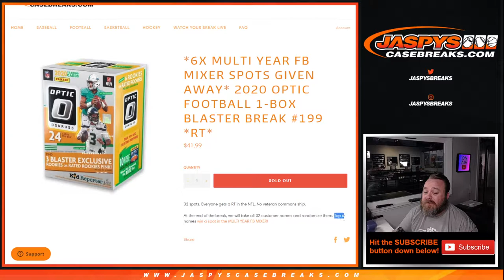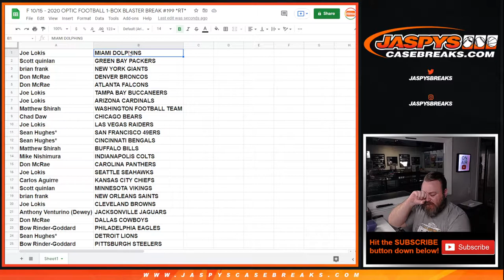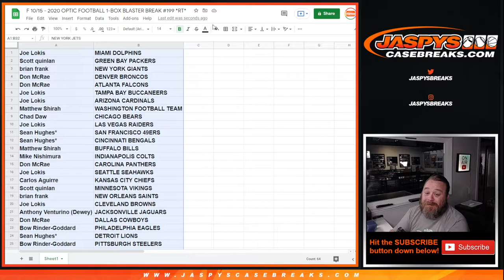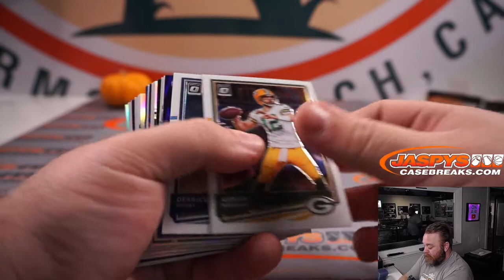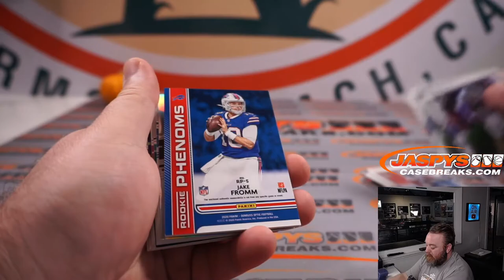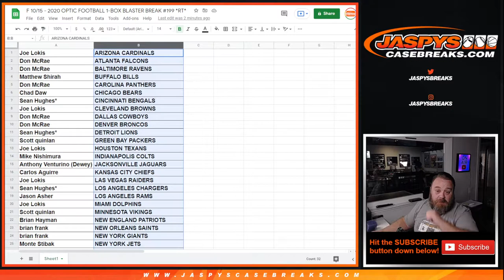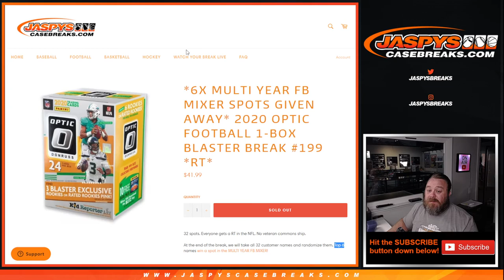F 10/15 - 2020 OPTIC FOOTBALL 1-BOX BLASTER BREAK #199 *RT*